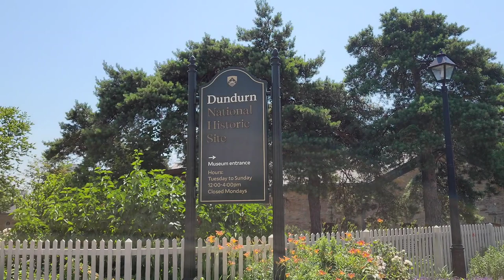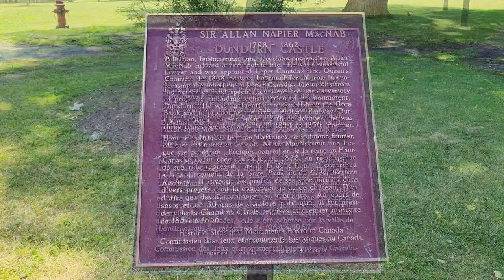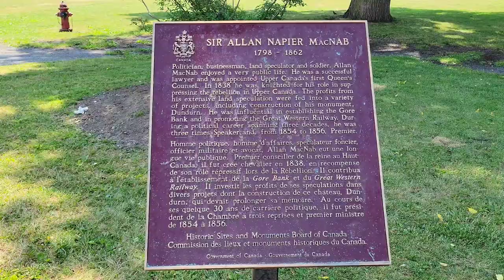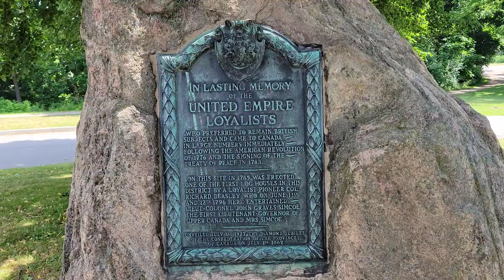A Walk Along The Grounds of Dundurn Castle - Hamilton, Ontario, Canada 🇨🇦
Join me as explore the grounds of Dundurn Castle, a National Historic Site located in Hamilton, Ontario, Canada.